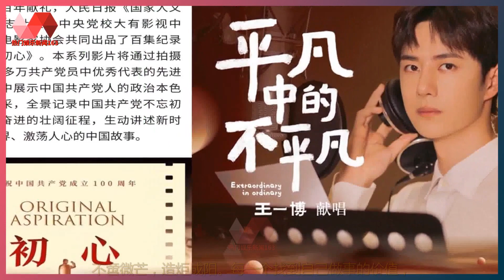解锁2021第十首歌，王一博“新身份”获官方认可，两个字点评新歌 . | 王一博 - 热门娱乐新闻163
热门娱乐新闻163 08/10/21: 解锁2021第十首歌，王一博“新身份”获官方认可，两个字点评新歌 . :  解锁2021第十首歌，王一博“新身份”获官方认可，两个字点评新歌 .  不啻微芒，造炬成阳。每一个找到自己做事的价值，  并一直坚持的人都是值得尊敬的。  每个人身上都有自己的太阳，这是来自初心的力量，  人的一生会面临无数选择，  而总有人一次次坚守着最初的梦想。平凡却不平凡，  正是那么多人坚守的信仰才有如此美好的生活。  当我们从那些电影中感受到历史的真实，  一幕幕呈现在我们面前的时候，我们心灵是震撼的，  更是对生活美好和这些前辈们充满着敬畏。  作品来自于生活，更是情感和细节的无限放大。  在百年献礼剧目中，有这样一部纪录片微电影，  成为了大家极其期待的作品。  微电影《初心》展现的是时代风采，英雄本色，  还有我们伟大的祖国母亲一路成长起来的壮阔历程。  在这打动每一个人心的故事中，  让我们看到每一份平凡下铸就的伟大，每一份职业所铸就的辉煌。